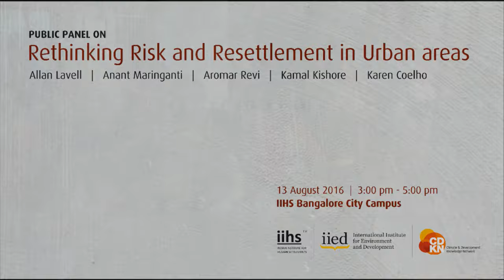Publics@IIHS | Rethinking Risk and Resettlement in Urban Areas | Panel Discussion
About the Panel:

People have been ‘resettled' for decades by governments and institutions in the hope of achieving development and moving them out of harm's way. Current forms of resettlement, as experienced by the people as well as the city, most often do not have the outcomes imagined at the outset. There are social, economic and environmental implications that most often outdo the limited physical ‘benefits' of resettlement, in the immediate and/or the long term, especially given the pressures of urbanization and growing climatic risks, neither as well understood.

This Pubic Panel is aimed at broadening the debates on existing practices of resettlement, planning and policy frameworks in the context of which these are undertaken and re-imagining resettlement for achieving risk-reduction.

About the Panelists:

Allan Lavell is a founding member and coordinator for Central America and the Caribbean of the Latin American Network for the Social Study of Disaster Prevention-LA RED. At present is member of the International Council for Sciences World Committee on Integrated Research on the Reduction of Disaster Risk. Author of more than 100 texts, books, chapters and articles of which more than 50 are on environmental risk and disaster themes; international consultant to more than 20 international agencies on 60 different missions, he has also given 139 conferences in 36 countries in four continents, and has
worked in all Latin American countries and in some African (3) and Asian (6) nations. At present he coordinates the Programme for the Social Study of Disaster Risk at the Secretariat General's office for the Latin American Social Science Faculty FLACSO- in San Jose, Costa Rica.

Anant Maringanti is the director of Hyderabad Urban Lab, a multi-disciplinary research programme run by the Right to the City Foundation. His research and teaching interests centre on questions of urbanization and globalization from the South Asian vantage point. He is widely published in national and international academic journals on social movements, politics of development and urbanization. As an evolving experiment in urban research, Hyderabad Urban Lab, has been developing collaborative projects involving media professionals, planners, technologists, academic researchers and legal professionals.

Aromar Revi is the Director of the Indian Institute for Human Settlements (IIHS). He has been a senior advisor to various ministries of the Government of India, consulted with a wide range of UN, multilateral, bilateral development and private sector institutions and works on economic, environmental and social change at global, regional and urban scales. He is also one of South Asia's leading disaster mitigation and management experts and has led emergency teams to assess, plan and execute recovery and rehabilitation programmes for ten major earthquake, cyclone, surge and flood events affecting over five million people. He is one of the Coordinating Lead Authors for the Urban Areas section of the IPCC 5th Assessment report (2014). He also serves as a member of the Global Advisory Board for the Global Assessment of Risk report (2011).

Kamal Kishore is a Member at the National Disaster Management Authority. He has worked on disaster risk reduction and recovery issues for over 22 years at the local, national, regional and global levels. Prior to joining the National Disaster Management Authority, he worked with the United Nations Development Programme (UNDP) for nearly 13 years in New Delhi, Geneva and New York. At UNDPheadquarters he led global advocacy campaigns to address disaster risk reduction concerns in the UN's Sustainable Development Goals and the post-2015 development agenda. As programme advisor, he also led the development of disaster and climate risk management related elements of the UNDP Strategic Plan (2014-17).

Karen Coelho is an urban anthropologist working as Assistant Professor at the Madras Institute of Development Studies (MIDS), Chennai, focusing on reforms in municipal governance, informal labour, urban ecologies, and urban civil society. She teaches modules on History of Development Thought and Ethnographic and Qualitative Methods at MIDS.